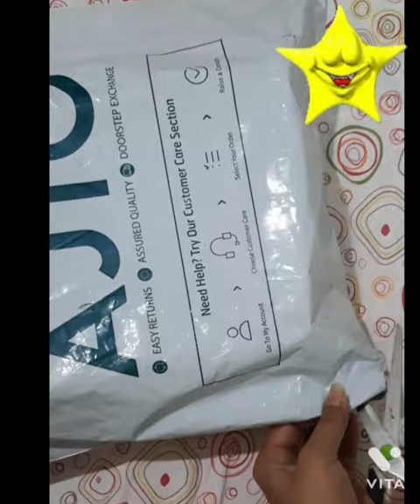AJIO ADIDAS Women sports shoes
Hii guys...
this is ADIDAS SHOWTHEWAY Lace-up shoes.
price-1547.40 INR
light weight
color-pink
 BUT seems like first copy...
random online shopping review.